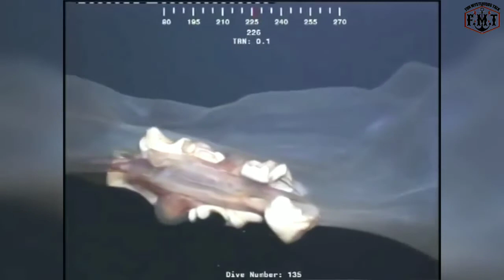Top 5 Real Mysterious Gigantic Creatures Accidentally Caught On Camera by Fact Mystery TV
Top 5 Mysterious gigantic creatures accidentally caught on camera

Creatures Caught On Camera
Mysterious Creatures Caught On Camera
Creatures Caught On Tape
superpowers caught on tape
real life superman
super powers
creatures
Mysterious giant
real bizarre
mysterious creatures caught on tape
creatures caught
creature caught on camera
mysterious creature
spotted
dark 5